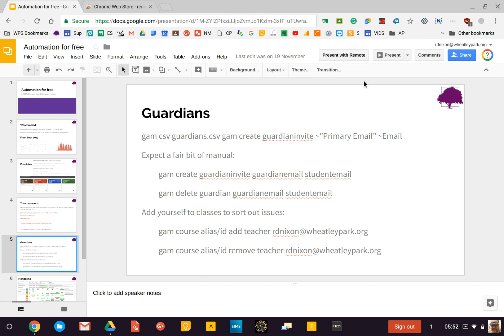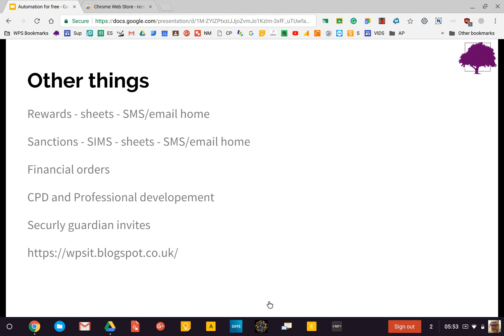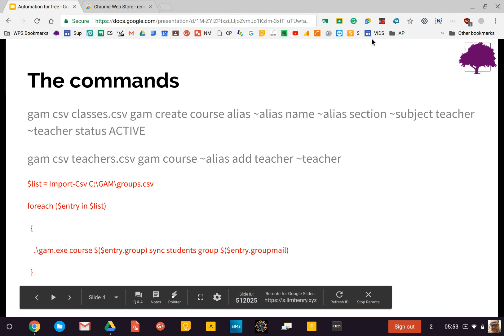Remote for Google Slides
Quick demo of the new Remote for Google Slides Extension